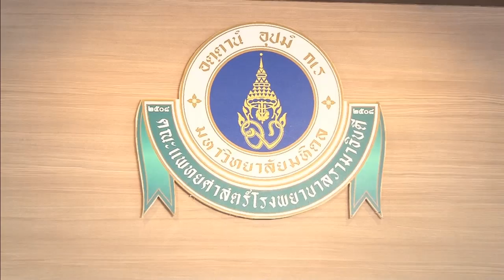Health Me Please | การดูแลผู้ป่วยสมองเสื่อม ตอนที่ 4 | 02-11-60 | Ch3Thailand